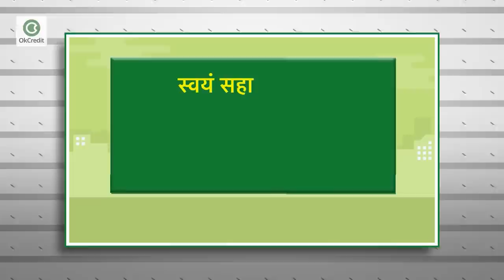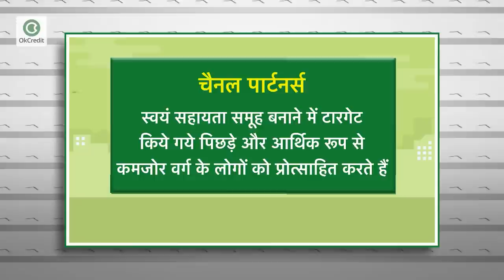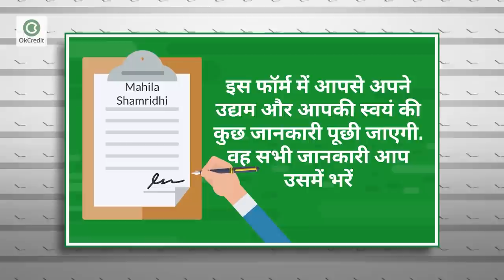महिलाएं ध्यान दें | मिल रहा 60,000 का लोन | Mahila Samradhi Yojana 2021 | OkCredit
आज महिलाएं केवल गृहणी बनकर नहीं रह गई हैं, बल्कि आज छोटा ही सही पर महिलाएं खुद का रोजगार कर रही हैं. कोई भी क्षेत्र हो महिलाओं का योगदान पुरुषों से कम नहीं है लेकिन आज भी देश के कुछ हिस्सों में कुछ महिलाएं जोकि, पिछड़े वर्ग से संबंध रखती हैं, उनके लिए आर्थिक रूप से कमजोर होने की वजह से अपने सपने पूरे करना मुश्किल हो जाता है. और इसी समस्या को देखते हुए central government ने उद्यमी महिलाओं की मदद करने के लिए ‘महिला समृद्धि योजना’ की शुरुआत की हैं. यह योजना महिलाओं के लिए एक माइक्रोफाइनेंस योजना हैं और इसी की मदद से आप सभी महिला Beneficiary यानी महिला लाभार्थी को अपना सपना पूरा करने में मदद मिलेगी. इस लोन को महिलाएं डायरेक्ट भी ले सकते हैं और स्वयं सहायता समूह के माध्यम से भी ले सकती हैं. इस लोन की पूरी जानकारी के लिए वीडियो को अंत तक देखें और अगर इससे जुड़ा कोई सवाल आपके मन में आये तो कमेंट करके हमें जरूर बताएं।